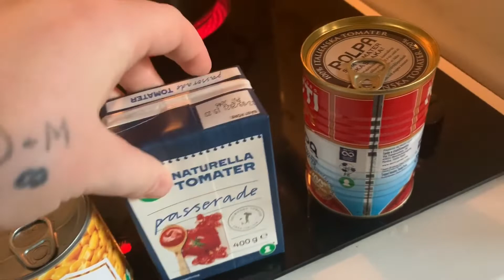quarantine ish vlog (sweden)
no i dont have corona (covid-19)
Wanna ask me something, come with advice or just talk?
👻 panroxa
📸 panroxa
Also, if you wanna make a video with me, tell me on something above. It’ll be fun!
I’ll answer as fast as I can.